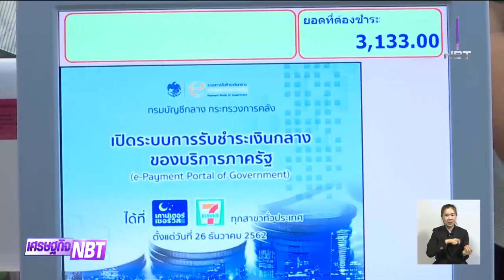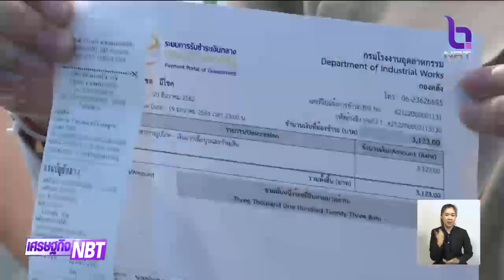เปิดจ่ายค่าบริการภาครัฐได้ที่เคาน์เตอร์เซอร์วิส 26 ธ.ค.นี้